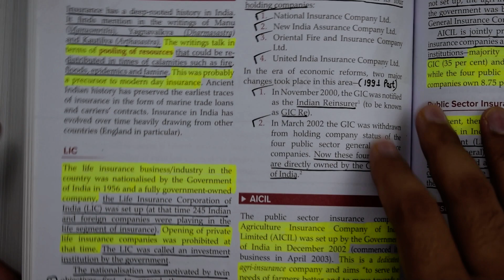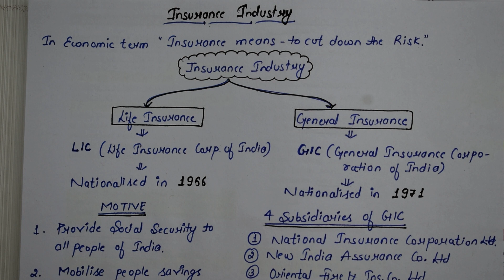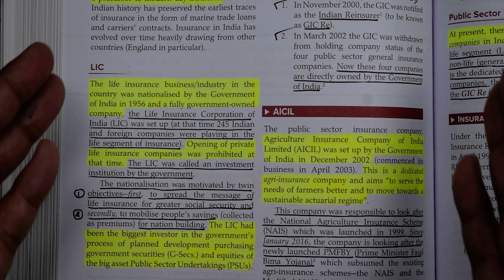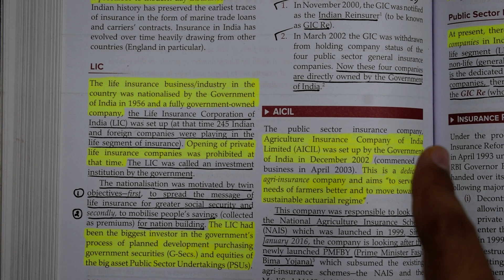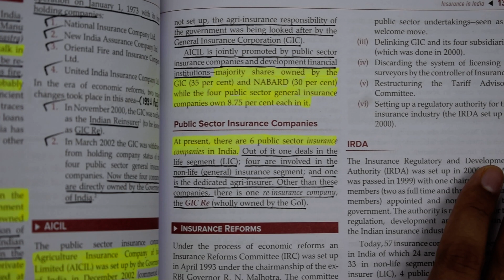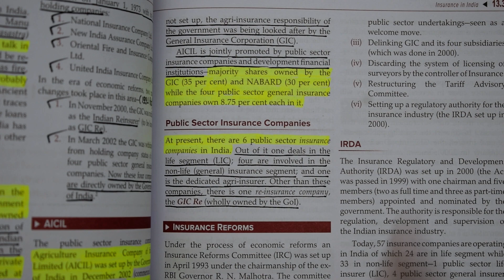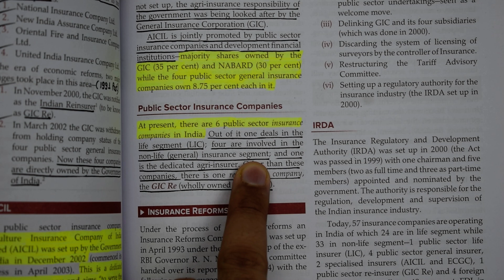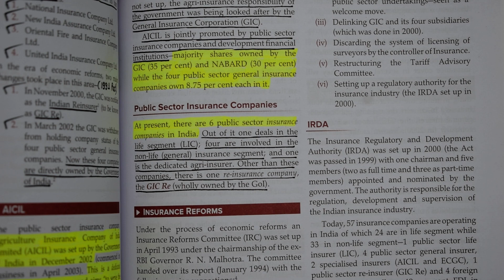#132 Indian Economy for UPSC CSE (Chapter 13:- Insurance in India) Class 13.2 UPSC IAS # Banking